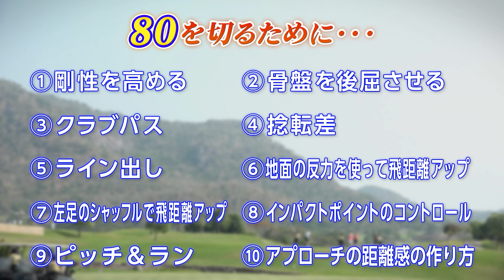石井忍 ８０を切らせます04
金田久美子プロを始め、多くのプロゴルファーを指導してきた、ゴルフインストラクター 石井忍が“８０切りを目指すゴルファー”に送る珠玉のレッスン。
0:30
今回も前回に引き続き、“飛距離アップ”がテーマ。左足をシャッフルすることで、ヘッドスピードが大幅にアップするという、その方法を解説します。
4:42
今回のテーマは“インパクトポイントのコントロール”。状況に応じて、出球の高さを管理する方法を詳しく解説します。

‹再生リスト›
■エンタメ番組特集（マンスリー更新）

●GOLF Net TV 公式Instagram